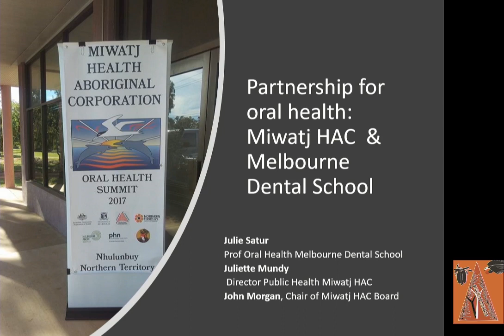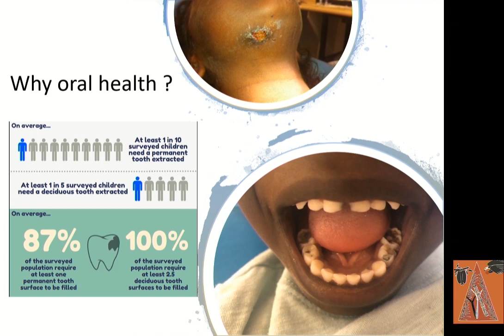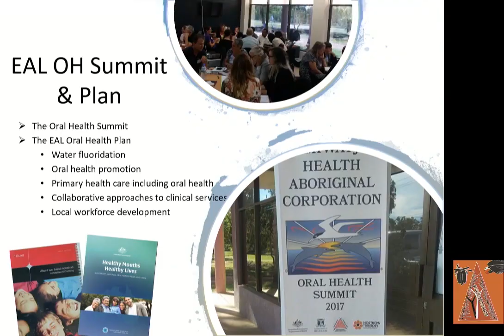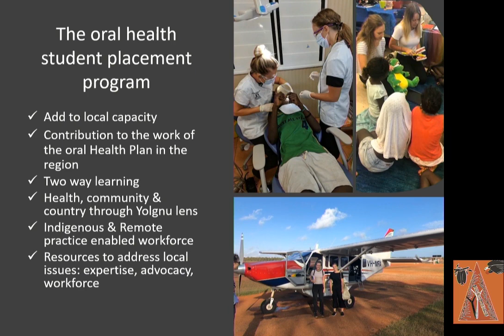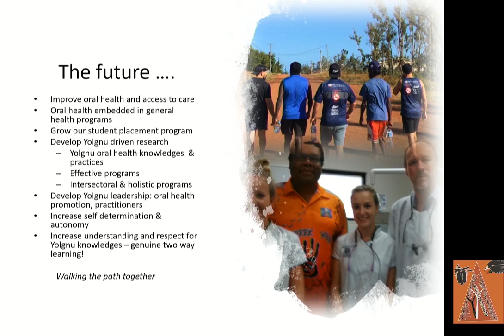2019 Garma Key Forum - Health Alignments: Miwatj Health & Dr Julie Satur, Melbourne Dental School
Gulkula, NE Arnhem Land